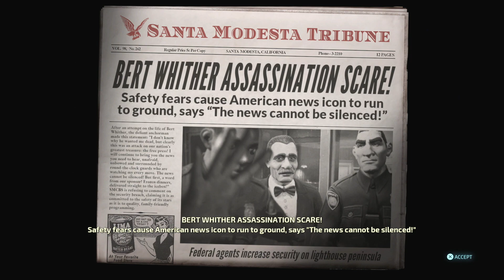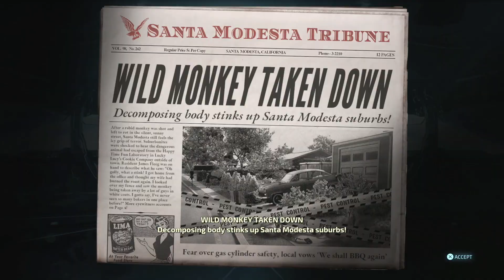DESTROY ALL HUMANS!: LETS PLAY PART:10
Welcome back. This time we are playing a game that i remember seeing and always thought it would be a great time. i love aliens and ufos and all that stuff. i also love that 1950's setting. so kick back and lets check out DESTROY ALL HUMANS!